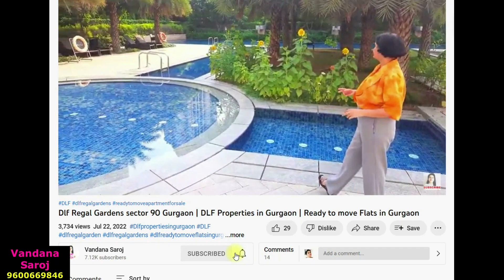Emaar SCO Plots Sector 75A Gurgaon | Emaar SCO Plots at SPR SEC 75A Gurugram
Call /Whatsapp for All Types of Properties in Gurgaon